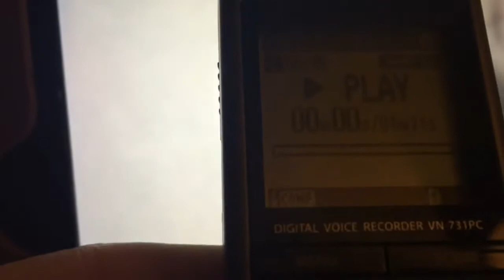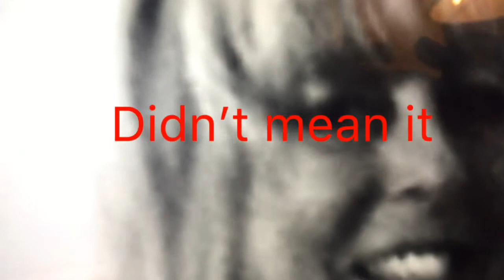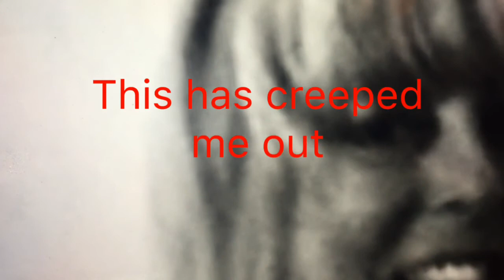Voices captured on recorder and camera videoing the recording use headphones on high volume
Please were earphones  turned up hi, please tell me what you think I hear voices on recorder and also on camera videoing the message from the recorder please tell me what you hear, am I hearing right?